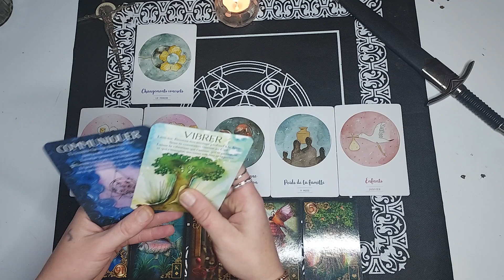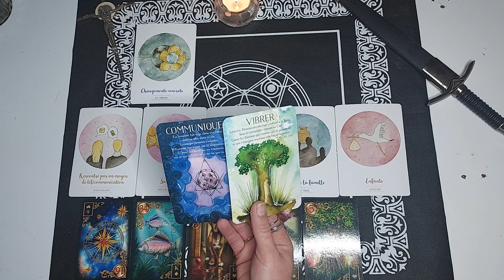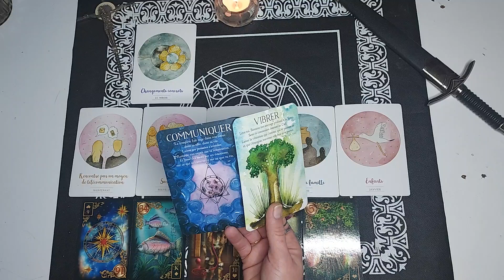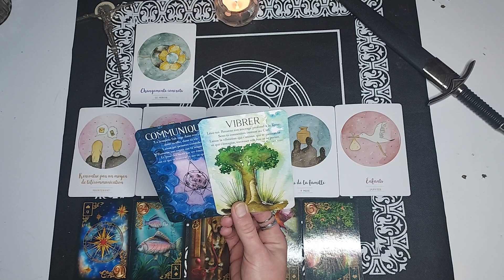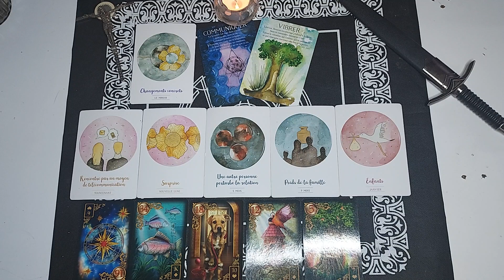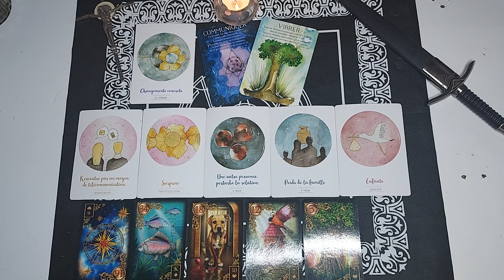guidance énergie générale scorpion ♏ décembre 2023